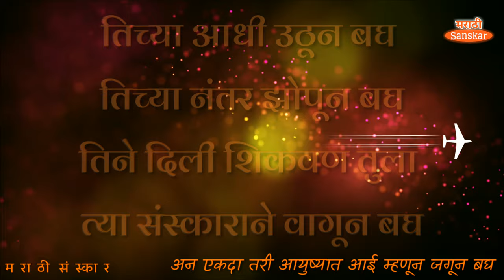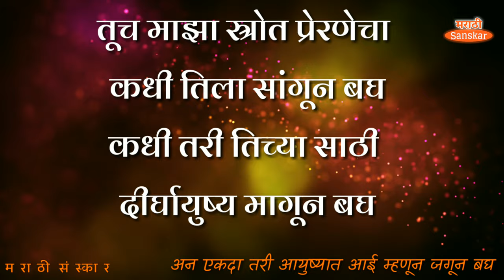एकदा तरी आयुष्यात आई म्हणून जगून बघ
सुंदर विचाराचा संग्रह- ८
मैत्री विचार